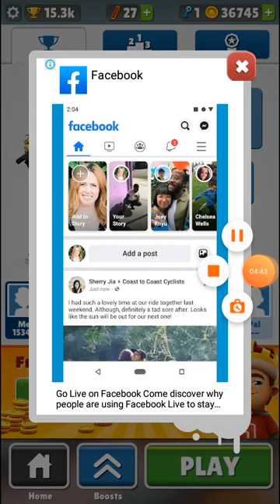Playing subway surfers!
Sorry about the glitch on the ad part guys!